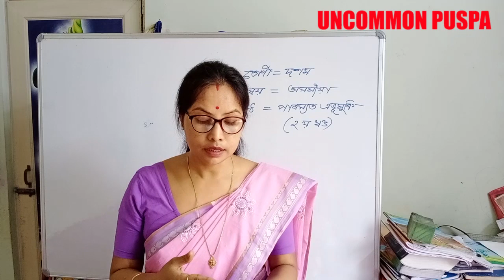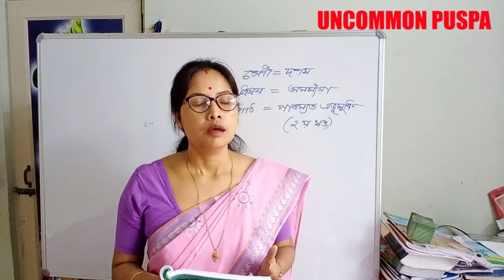**পাৰস্যত এভুমুকি** ২য় খণ্ড * দশম শ্ৰেণীৰ অসমীয়া. Ass/Eng medium. Explain step by step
Mitali Assamese online class ten seba chapter. Explain step by step easy method thanks so much.